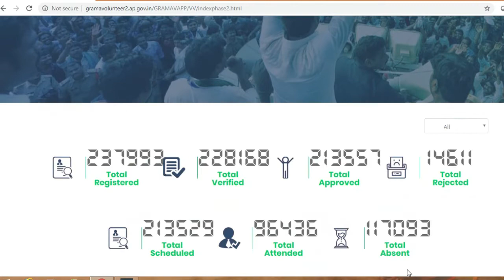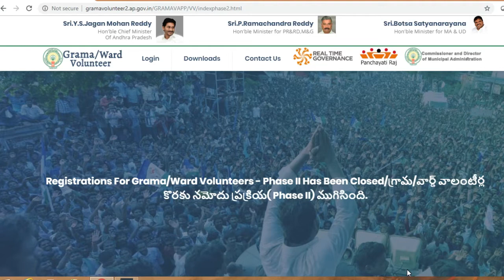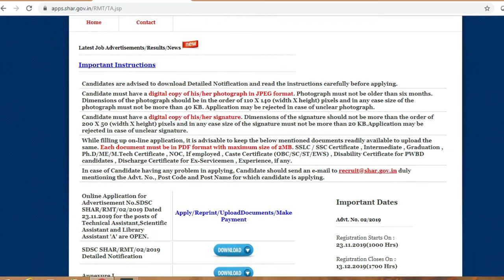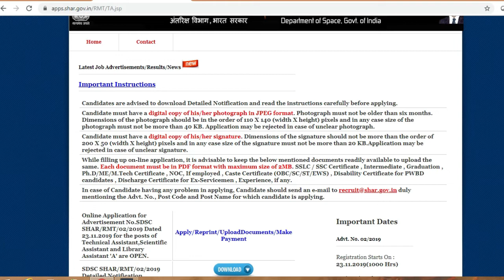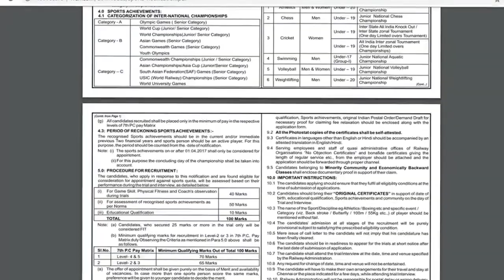GRAMA/WARD VOLUNTEER RESULTS UPDATES || NEW JOB ALERTS IN ISRO || RAILWAY NEW JOB ALERTS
GRAMA\WARDVOLUNTEER#NEWJOBALERTS#JOB NOTIFICATION IN ISRO#NEW JOBS IN RAILWAYS#PRADIPDIP